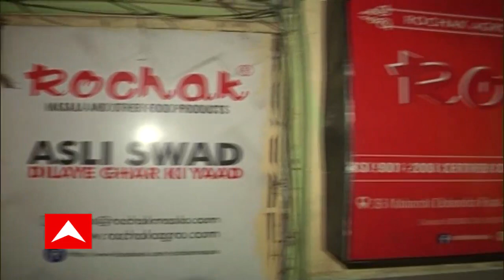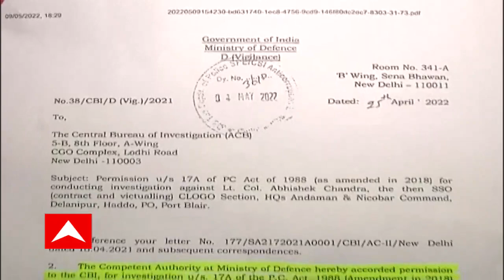Canteen Fraud । আন্দামানে সেনা ক্যান্টিনে নিম্নমানের খাবার পরিবেশনে অভিযুক্ত কলকাতার সংস্থা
আন্দামানে সেনা ক্যান্টিনে নিম্নমানের খাবার পরিবেশনের অভিযোগ। আর তার নেপথ্যে ছিল কলকাতার এক সংস্থা। ঘুষ নিয়ে পুরো কর্মকাণ্ড করানোর অভিযোগে এক সেনা আধিকারিক ও এক কর্মীর নামে FIR দায়ের করল CBI।